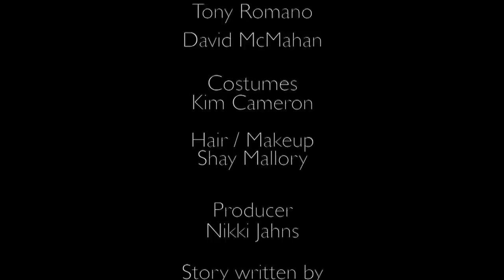Top 10 Song of the Week Dance | Take Me Back to Ibiza | Kim Cameron | Music Video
One of the top 10 songs of the week, Take Me Back to Ibiza is one of those fun house music songs that keeps you wanting more. What might seem like a typical boy-meets-girl on a Spanish island, quickly turns and twists.  This music video shot by Florida Director David McMahan, flips between a today and yesterday story.  A woman is in a loveless marriage, but then finds her true love, and calling, on an island get away.  The real question, does she get to keep her new love?

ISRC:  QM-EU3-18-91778